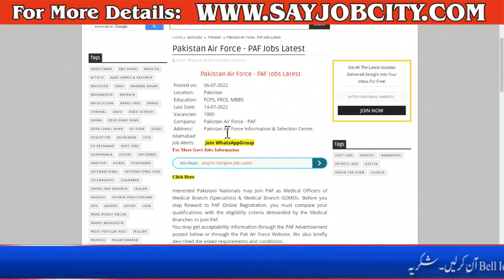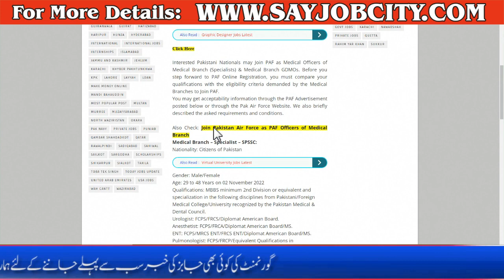Pak Airforce Jobs 2022 - Air Force jobs 2022 - PAF Jobs Apply Online - Join Pakistan Air Force Jobs